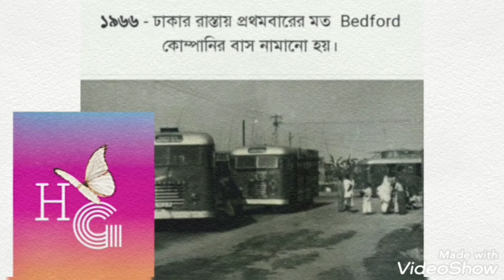বাংলাদেশের দুস্প্রাপ্য ছবি ( ১) Rare pictures of Bangladesh (1)